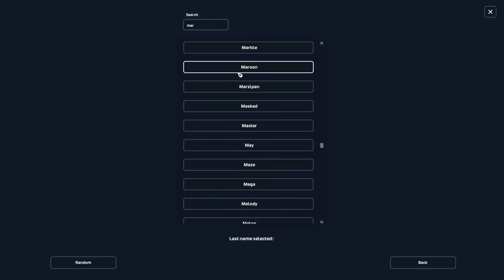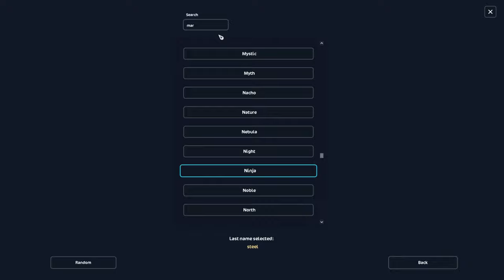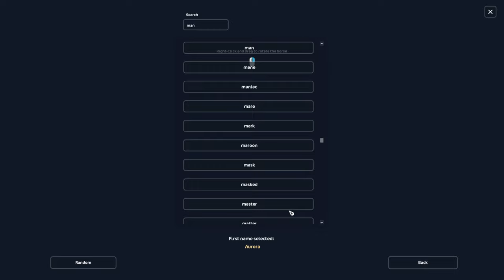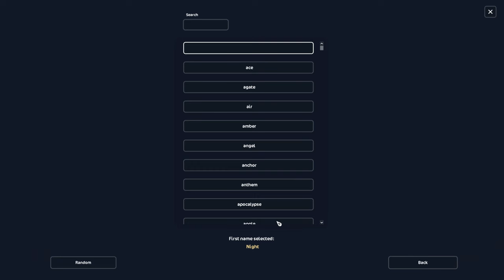Narozeninová nakupovačka || Star Stable CZ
HD prosím! 🐾
Natáčím : Shadow Play
Videa upravuji :  Wondershare Filmora 13
Miniatury : Photoshop CS 6